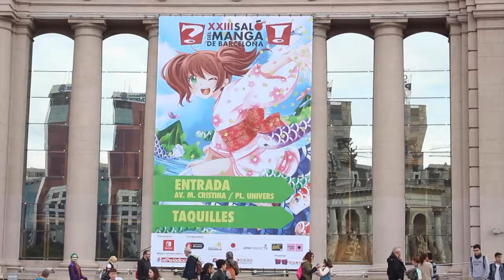Vamos al salón del Manga para ver si de verdad hay gente disfrazada!